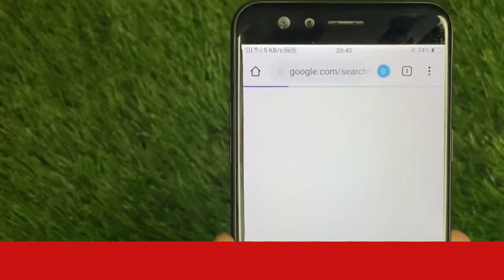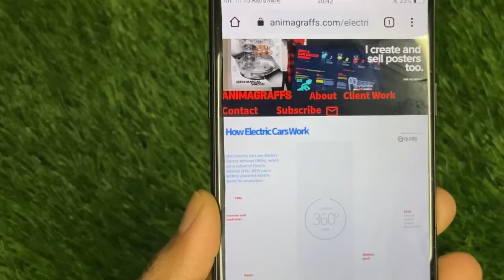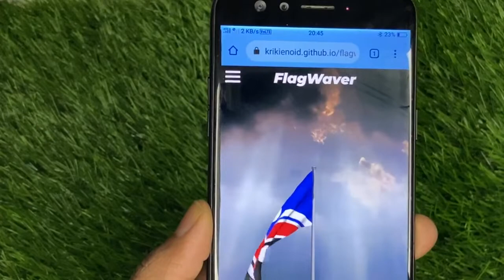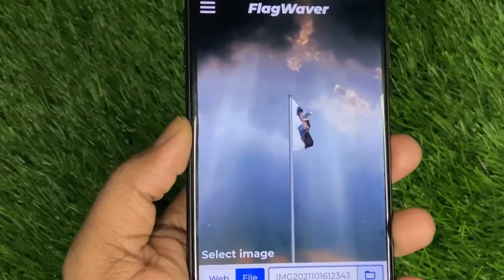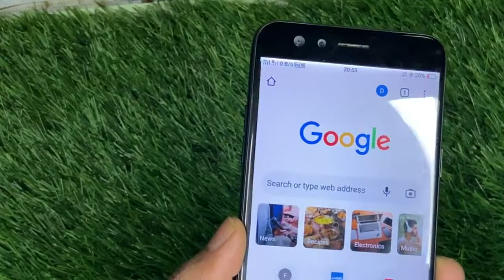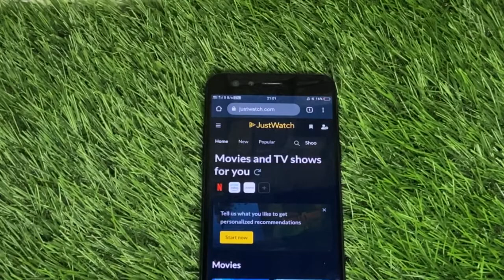Mind Blowing 😳 Free Websites Don’t Miss it !!! 😍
Most Useful Free Websites Every Smartphone Computer & internet User Must Know

Topics :-
What is the best site on the internet
What is the most trusted site on the Internet
How do I know if a site is trusted
What is the No 1 website in the world
What is the most viewed site on the Internet

Best & free websites for computer user , student , computer programmer or for a office user : in this video I have shared 10 most best & very useful websites for the user these website are extremely useful for every computer students , internet user or for those who works at office these website will always save your time so you must know about these website you can use these website on your smartphone computer or in a laptop.